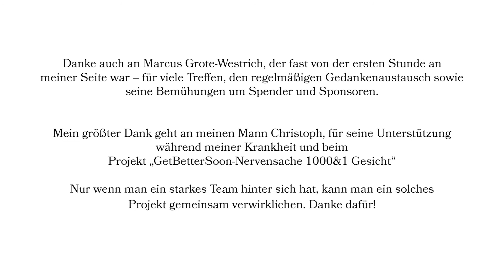GetBetterSoon-Nervensache 1000&1 Gesicht - Jens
Das Projekt „GetBetterSoon–Nervensache 1000&1 Gesicht“ möchte über seltene polyneuropathische Erkrankungen wie das Guillain-Barré-Syndrom und CIDP sowie Unterformen wie das Miller-Fisher-Syndrom aufklären. Dafür erzählen Betroffene ihre Geschichten zum individuellen unterschiedlichen Verlauf ihrer Autoimmunerkrankung. So kann es zu Nervenschmerzen und Missempfindungen bis hin zur totalen Lähmung kommen. Viele Beschwerden können über Jahre anhalten, ohne Aussicht auf Besserung. Das Projekt umfasst eine Fotoausstellung, Videos und ein Buch, das sowohl die Fotos als auch die Patientengeschichten beinhaltet. Sensibilisiert werden sollen die breite Öffentlichkeit, Ärzte, Pflegepersonal, Pharmaunternehmen, Politiker und alle Interessierten, die bislang noch nichts von entzündlichen Polyneuropathien wussten.